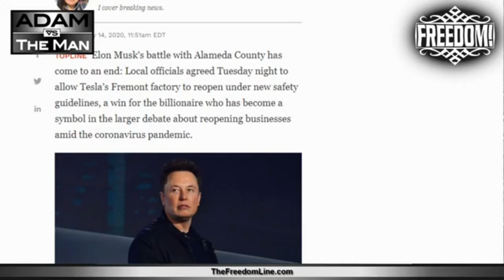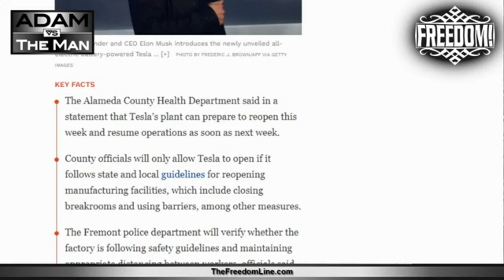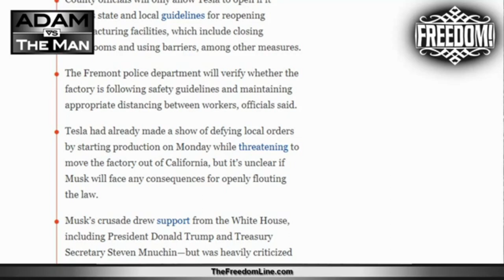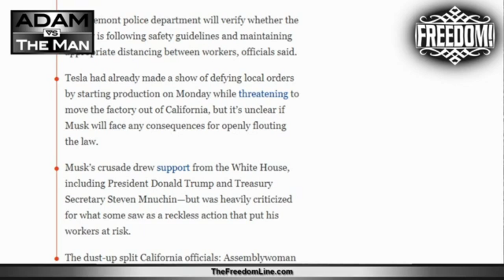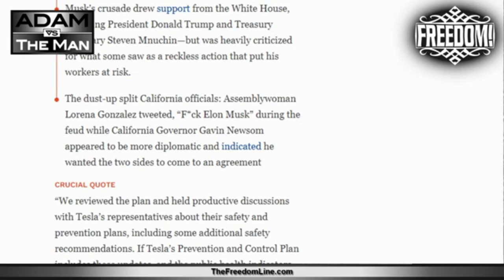Elon Musk Wins Reopening Fight